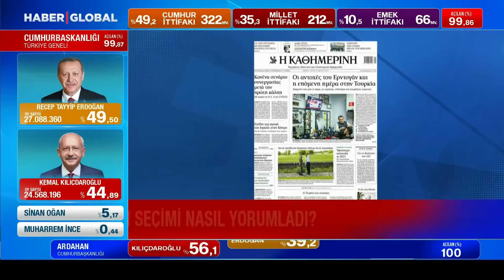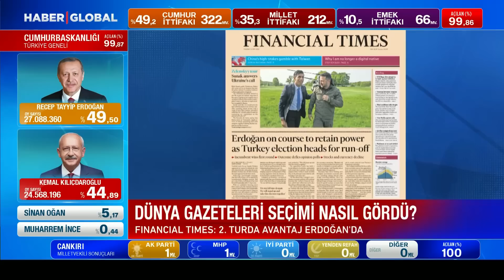Almanya Meclis Başkanından Dikkat Çeken Seçim Yorumu